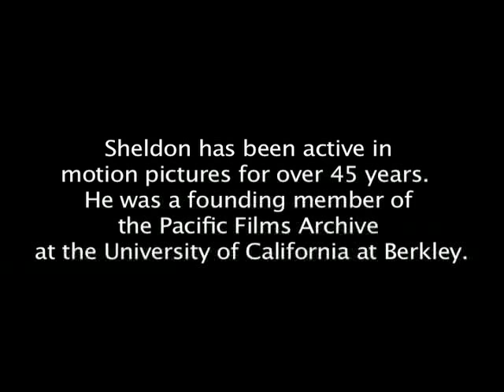Lee Marvin in "Point Blank" - A John Boorman Film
7thScreen.com, FilmsInThePark.com and BigScreenMagic.com presents Sheldon Renan, founding director of the UC Berkeley Art Museum's Pacific Film Archive, as he discusses director John Boorman and Lee Marvin's daylight film noir Point Blank.

Like "The Misfits", "The Getaway", "Reservoir Dogs", "Of Mice and Men", Point Blank comes from a time and a genre that as Terry Tyson so aptly puts it "is hard as nails driven through the back of your hand" and pushes the notion that "Sometimes a little pain reminds us that we are alive, have dreams that are only half realized and can lose friends under the worst situations."

Renan, envisioned an institution devoted to the exhibition, preservation, and study of cinema. In 1966 and began programming films on the UC campus, and became Director of the Pacific Film Archive in 1967.

Willard Van Dyke, the documentary filmmaker, wrote the Foreword to Sheldon Renan's An Introduction to the Art of the American Underground Film (New York: E.P. Dutton, 1967)
Producer Emerging Media: Rod Pitman

Producer Emeging Media: Rod Pitman